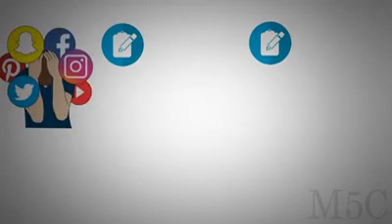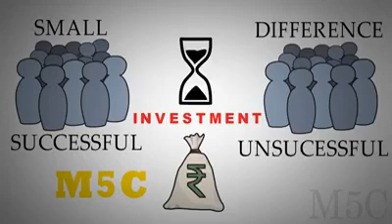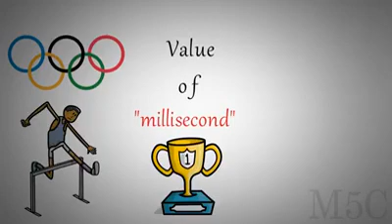time very important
Time helps us to make a good habit of organizing and structuring our daily activities. ... Time plays a significant role in our lives. If we better understand the time value, then it can gain experience and develop skills over time. Time can also heal things whether external wounds or feelings